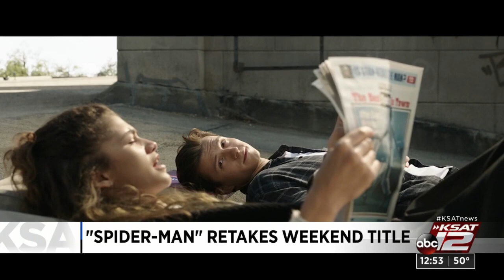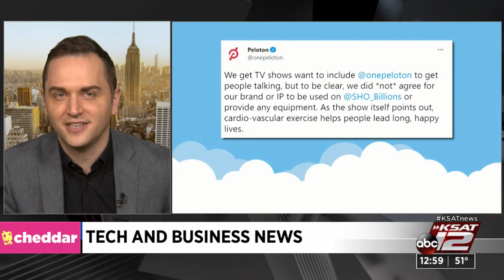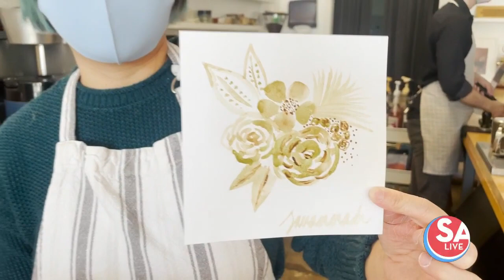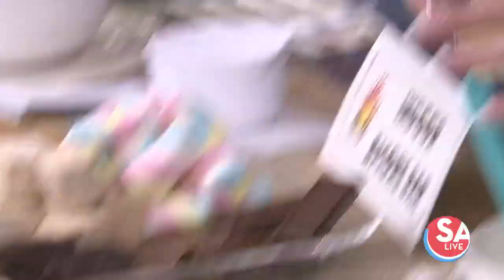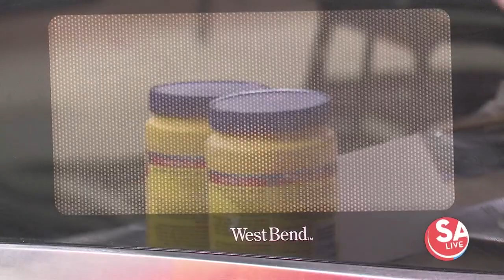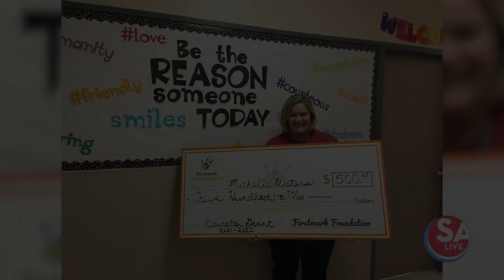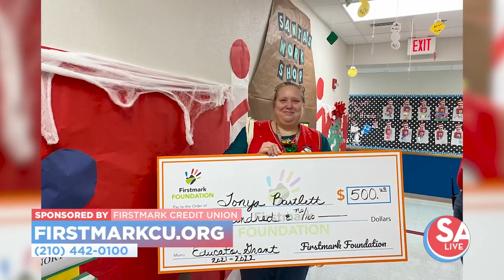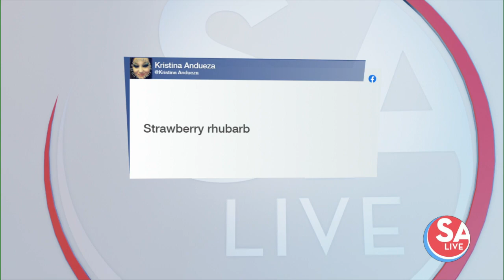SA Live : Jan 24, 2022